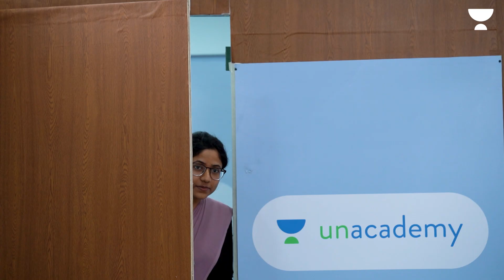KANCHAN DIMRI, Rank 654, IAS - UPSC 2022 | Mock Interview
Kanchan Dimri, has got 654 rank in UPSC-2022. We extend our heartiest congratulations to Kanchan Dimri on this great achievement and are gratified to have been a part of his journey to success.

👉 In case of any query, please call on this number: 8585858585